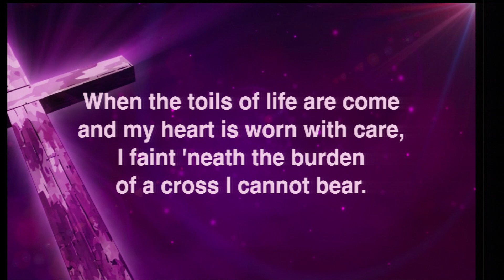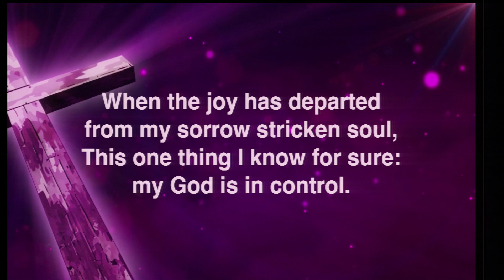His Way is Perfect